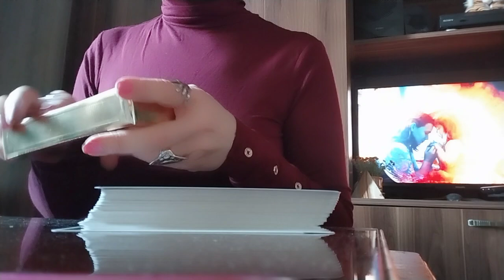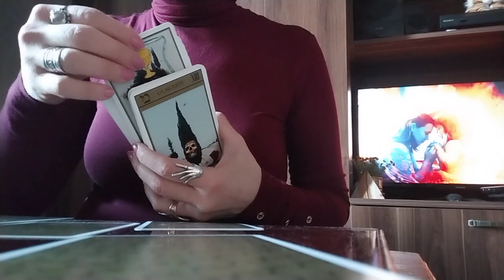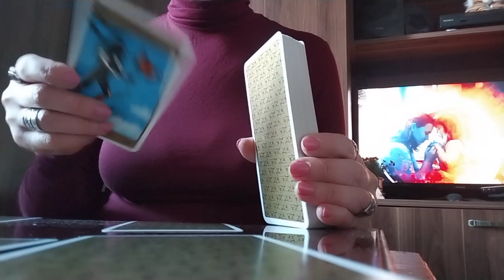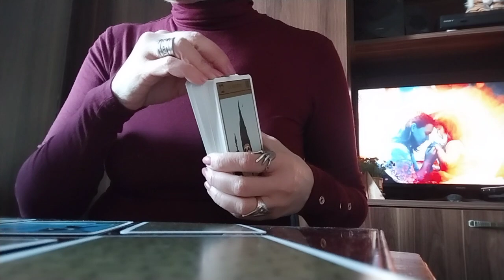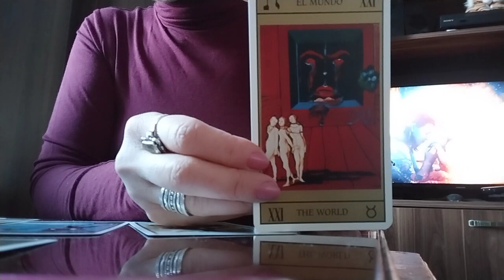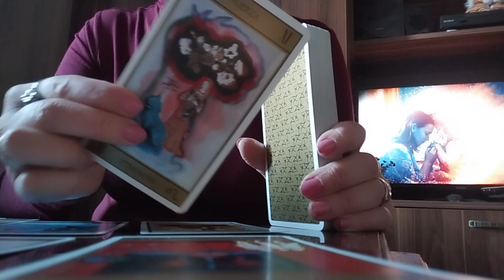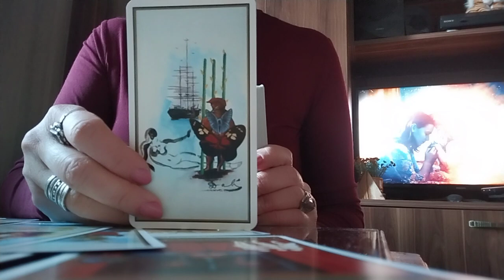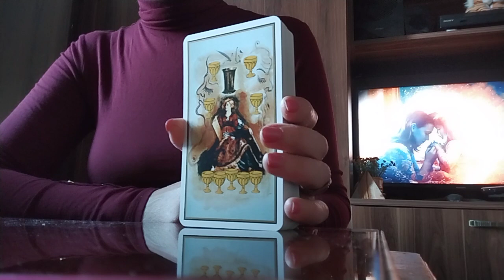ენატრებით?/მისი ფიქრები და გრძნობები,. - სალვადორ დალის ტარო🌟🃏🌟